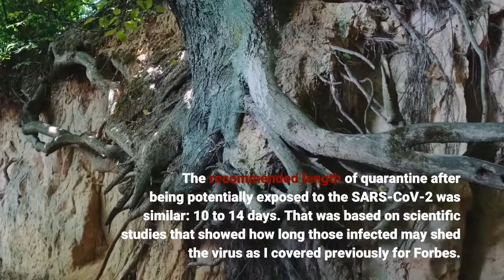‘CDC Says’ Jokes Trend After New Covid 19 Isolation Quarantine Guideline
This past Monday, the Centers Disease Control and Prevention (CDC) recommended reducing how long someone has to stay isolated after testing positive for the Covd-19 coronavirus. This seemed to elicit quite a few “say whats?” The concern was this and the CDC decreasing recommended quarantine times might be premature relaxations. The “say what” reactions may have, in turn, spawned a “CDC says” trend on Twitter. Many of these “CDC says” tweets weren’t quite the same as “Simon says,” though. It used to be that those infected with the severe acute respiratory syndrome coronavirus 2 (SARS-CoV-2) had to remain isolated for at least 10 days. The recommended length of quarantine after being potentially exposed to the SARS-CoV-2 was similar: 10 to 14 days. That was based on scientific studies that showed how long those infected may shed the virus as I covered previously for Forbes. Yet, on December 27, the CDC announced that “people with COVID-19 should isolate for 5 days and if they are asymptomatic or their symptoms are resolving (without fever for 24 hours), follow that by 5 days of wearing a mask when around others to minimize the risk of infecting people they encounter.”They applied this same recommendation to those who are unvaccinated and quarantining because of possible exposure to SARS-CoV-2. Those who are vaccinated and boosted against Covid-19 now don’t even have to quarantine and just have to wear a face mask for 10 days after the exposure. Nicholas Reimann covered these changes for Forbes on December 27. Telling someone who still remains unvaccinated to wear a face mask properly for 10 days? Gee, what could possibly go wrong there? The CDC announcement indicated that these changes are “motivated by science demonstrating that the majority of SARS-CoV-2 transmission occurs early in the course of illness, generally in the 1-2 days prior to onset of symptoms and the 2-3 days after.” However, majority only means more than 50%. It doesn’t mean all. Plus, studies have shown that people can shed the virus well beyond five days. Some have wondered whether these changes were prompted by large employers wanting to get their employees back on the job sooner. For example:There was also some shall we say more sarcastic responses to the changes in CDC guidance such as:And an arrangement that may leave you breathless:As well as a quarantine when convenient for your workplace tweet:There was also this “I’m dead” suggestion:The concern is that the shorter isolation and quarantine periods could let more infectious people slip through and expose themselves to others. In this case, expose themselves means expose the viruses that they are carrying to others. Plus, is this really the best time to make such changes, in the middle of a Winter Covid-19 surge, further fueled by the Omicron variant? As you can see, the latter three tweets included the words “CDC says.” One of them even had a hashtag cdcsays.